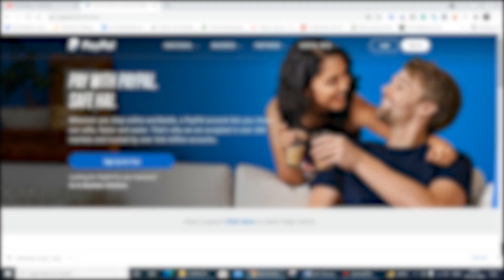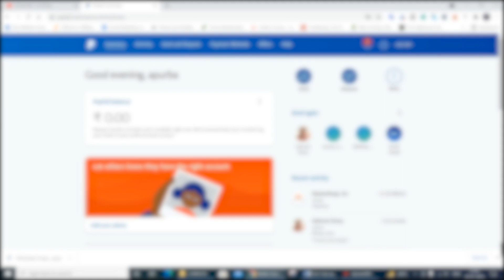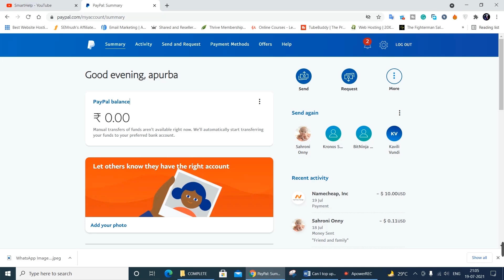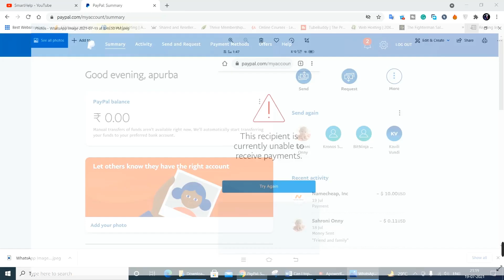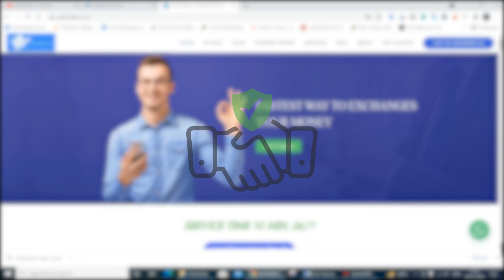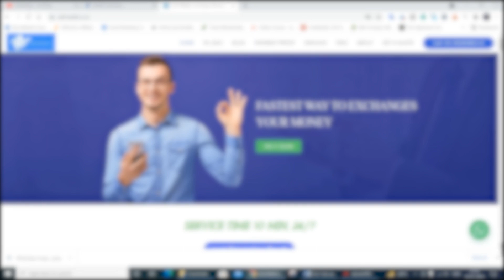How can I add money in my PayPal wallet in India? How to work Indian PayPal wallet 🔥🔥🔥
How can I add money to my PayPal wallet in India?
No, the option to top up your PayPal account is currently unavailable for India.
To send payments, you don't need to add funds to your PayPal account wallet balance. You can send payments with a credit or debit card linked to your PayPal account. Then you can easily send money from your PayPal account to other country person or client payment and website payment also.
And Indian PayPal users can’t use PayPal wallet balance for any think buy and send money to other country person or Client payment.
If You From the UK or the US then you can able to top-up your PayPal account. Freely use your PayPal wallet balance for any kind of payment without a credit or debit card.
00:00 Video Title
00:27 Intro
00:38 Detailed Information
 04:16 Solution

 Blue Yeti USB Mic for Recording
 Boya BYM1 MICROPHONE
 Acer Gaming Monitor
 Gaming Keyboard
 boAt Bassheads Earphones

Other Question:-
a free website with payment
website payment gateway

Hello, Friends Welcome to Computer & Android Tricks Youtube Channel.
I am Apurba Khamaru, I make videos about a website, PayPal, Skrill, Neteller, and mobile application & payment gateway to make quality videos.

About: Computer & Android Tricks is a YouTube Channel, where you will find technological any problem solved videos in Hindi, New Video is Posted.